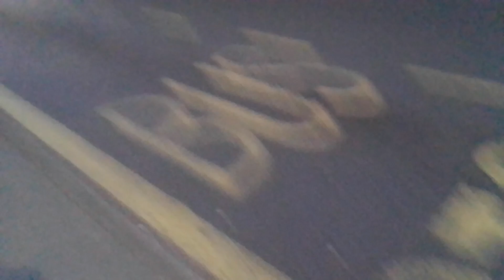Rblind Stuck Now | SLN 12436 On Bus Route 161 (Spot + 8)